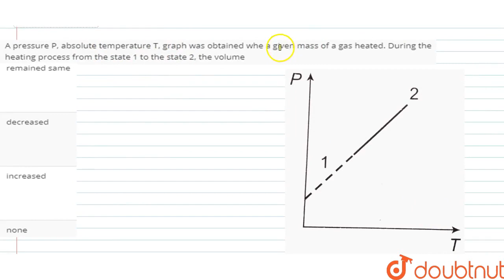A pressure P, absolute temperature T, graph was obtained whe a given mass of a gas heated.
A pressure P, absolute temperature T, graph was obtained whe a given mass of a gas heated. During the heating process from the state 1 to the state 2, the volume